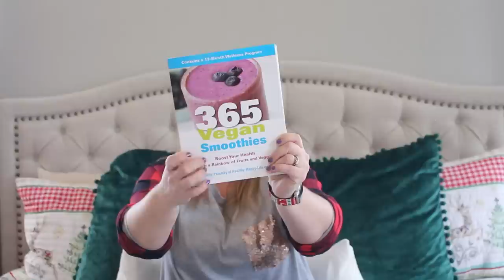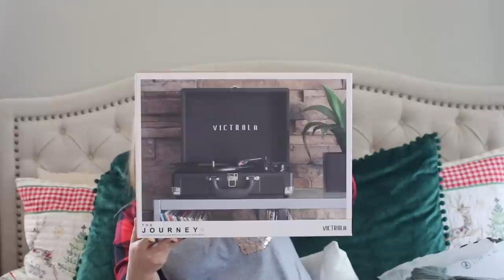WHAT WE GOT OUR TEEN DAUGHTER FOR CHRISTMAS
Hey guys! Today I am starting off a three part series on What We Got Our Kids For Christmas. This video is What We Got Our Teen Daughter For Christmas. Paige, our oldest, is 16 years old and definitely has her own uniques style.

MHA Manga Set #1-10
Fake Ivy Leaves
Minecraft Record
Paint Set
Butterfly Lights
The Driving Book
Paint Palette
Record Player
Norah Jones Record
Billie Eilish Record
Dash Express Hot Pot
Dash Cold Brew System